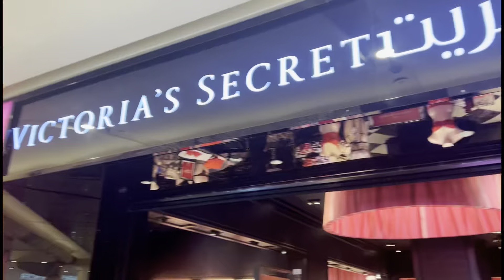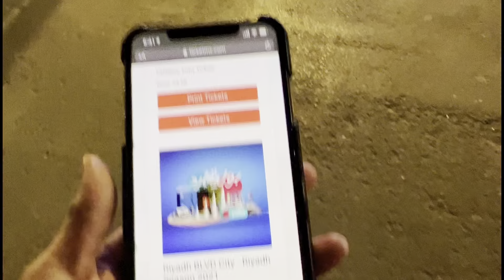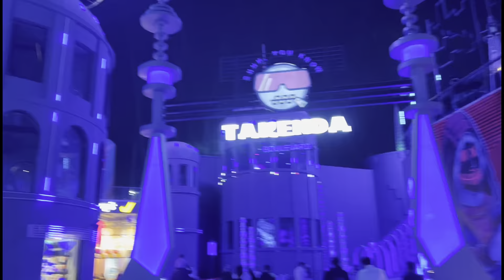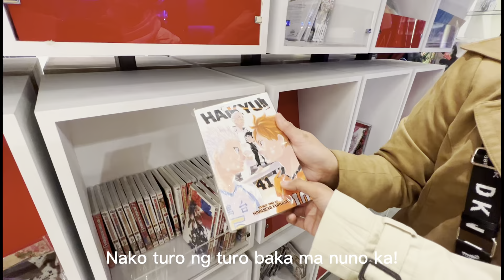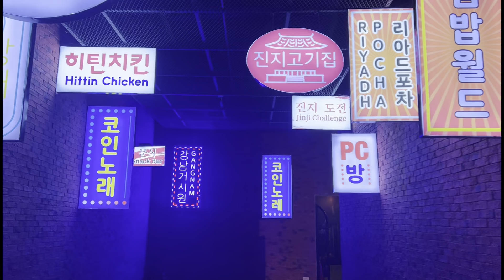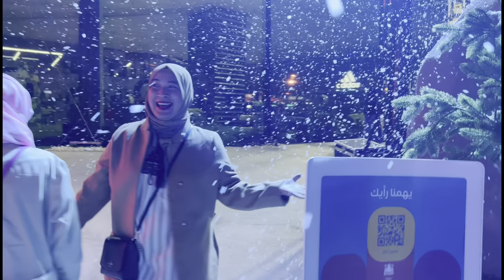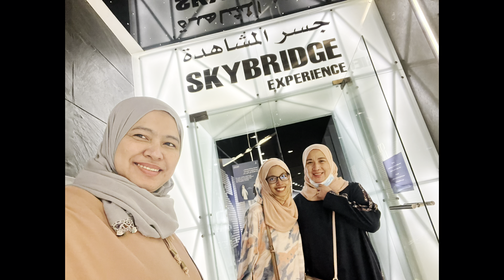Riyadh Season2 / Riyadh Escapade of Whadz / Sheng’s Escapade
Riyadh Season2/Whadz Riyadh escapade/ Sheng’s Escapade